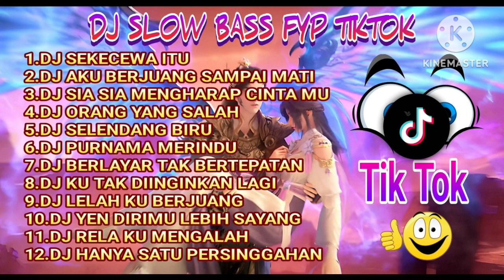DJ SLOW BASS FYP TIKTOK || DJ SEKECEWA ITU